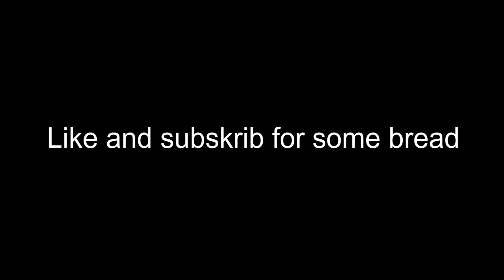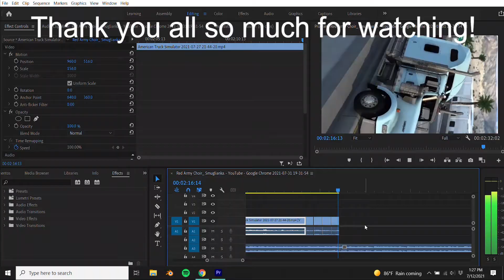Funny American Truck Sim Moments #5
FUNY AMERIKAN MOMENTOS IS BACK BABY!

By: The Red Army Choir

By: Dschinghis Khan